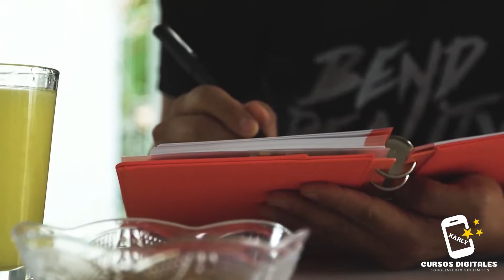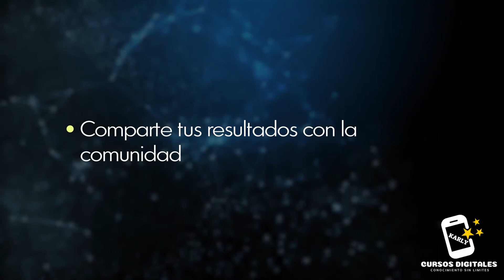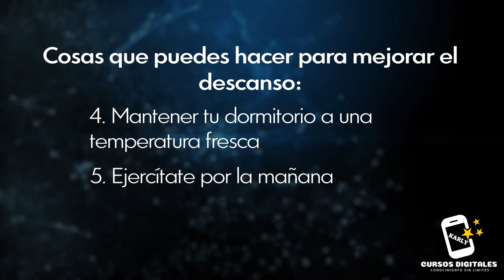Súper cerebro Jim kwik Aprovecha el poder de tus sueños para impactar en tu vida Mindvalley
Aprovechar el poder de tus sueños puede tener un gran impacto en tu vida.

Lo que no sabe mucha gente, es que nuestro subconsciente trabaja en resolver problemas diarios, incluso mientras dormimos.

En esta sesión, voy a compartir contigo un POEMA (probablemente ya sepas que es otro acrónimo) para recordar tus sueños.

Libera tu cerebro de todas las limitaciones y desarrolla una súper memoria en solo 30 días.

El Desafío Supercerebro es un programa de entrenamiento diario de 30 días con el entrenador de aprendizaje acelerado Jim Kwik. En solo 15 a 20 minutos al día, te unirás a Jim mientras te guía a través de sus herramientas y técnicas exclusivas para potenciar tu memoria, concentración y capacidad de aprendizaje.

El programa está diseñado para ser fácil de seguir y transformador instantáneamente. A medida que avanza a lo largo de los días, notarás rápidamente cambios tangibles en tu memoria y poder mental, y es probable que las personas a tu alrededor también lo hagan.

Al final del programa, tu "Supercerebro" se instalará permanentemente en ti: lo que te permitirá acceder a tus nuevos dones internos cuando y donde los necesites.

🤳🏻 Adquiere el curso completo y actualizado de Jim kwik "Supercerebro"